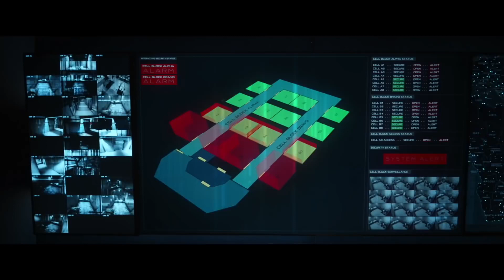BLACK SITE Official Trailer 2022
Storyline : A group of officers based in a labyrinthine top-secret must fight for their lives against Hatchet, a brilliant and infamous high-value detainee. When he escapes, his mysterious and deadly agenda has far-reaching and dire consequences.

Release date: April 29, 2022 (USA)
Director : Sophia Banks
Stars : Michelle Monaghan, Jai Courtney, Jason Clarke

MOVIE TRAILER UPDATE channel delivers hot new trailers, teasers, and sneak peeks for all the best upcoming movies.